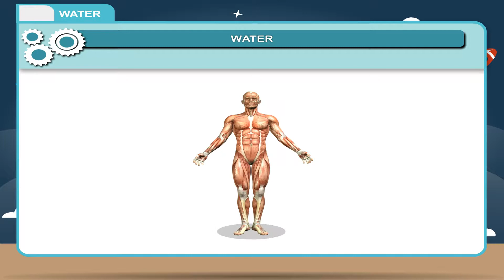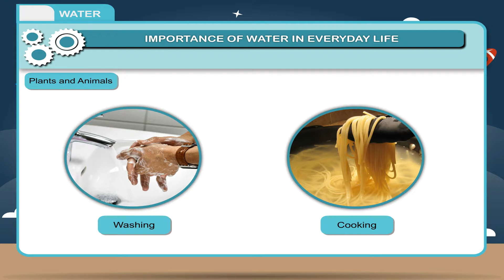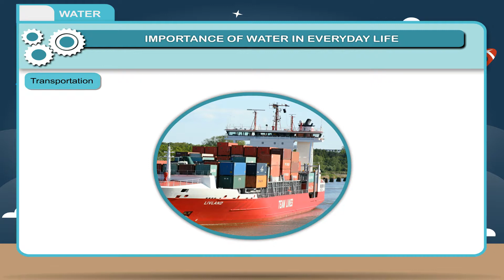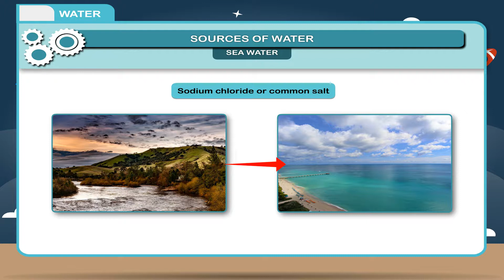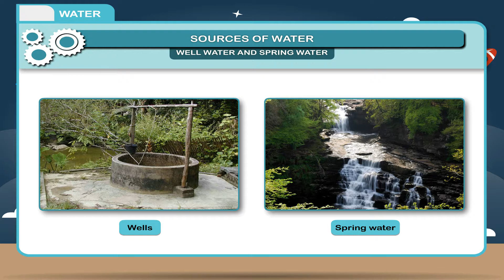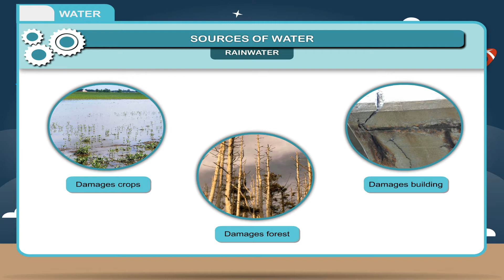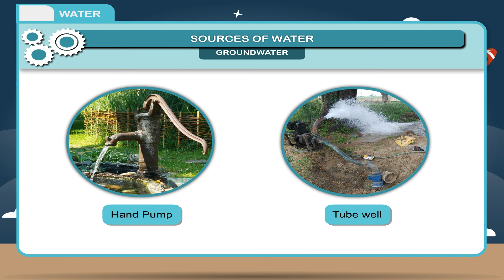Water class-6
In this video from Kriti Educational Videos we get lo learn about water. Here it explains about it importance, the sources and its composition. This video is suitable for class 6.

Contents:
    1. Water- Introduction
    2. Importance of Water in Daily life
    3. Sources of Water